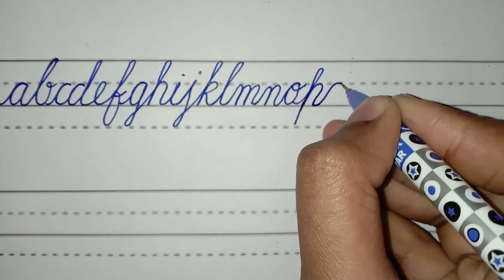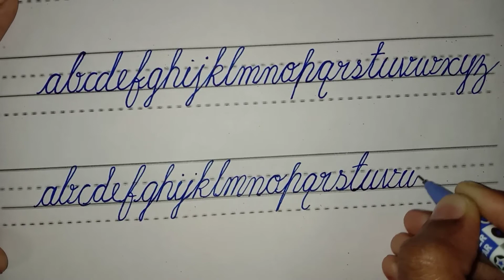Basic English handwriting part 2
Other vedios of our channel